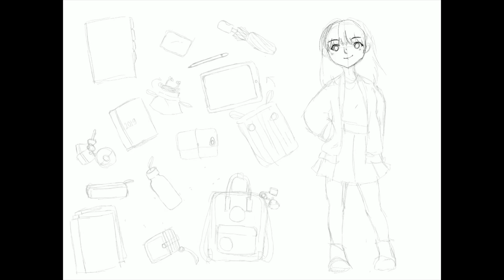Meet the Artist: Availittle - Speedpaint (Procreate, iPad pro 12.9")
Another speedpaint! :3

Tools:

procreate
Soul sold to satan